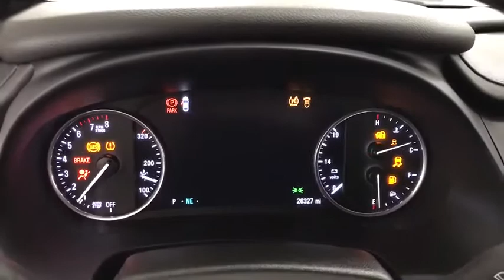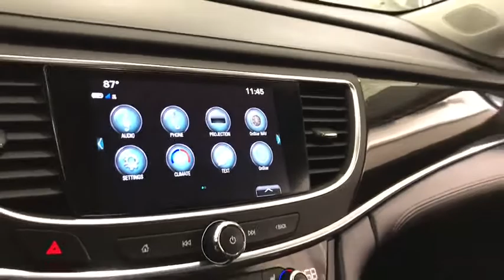2017 Buick LaCrosse Countryside, Lombard, La Grange, Palos Heights, Orland Park, IL K5296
Used 2017 Buick LaCrosse

Ettleson Cadillac
6201 S La Grange Road

Recent Arrival! Certified. 2017 Buick LaCrosse Essence Essence Odometer is 5427 miles below market average! 21/31 City/Highway MPGbrbrbrBuick Certified Pre-Owned Details:brbr  * Limited Warranty: 12 Month/12000 Mile (whichever comes first) from certified purchase datebr  * Powertrain Limited Warranty: 72 Month/100000 Mile (whichever comes first) from original in-service datebr  * Warranty Deductible: $0br  * Vehicle Historybr  * 172 Point Inspectionbr  * Roadside Assistancebr  * 24 months/24000 miles (whichever comes first) CPO Scheduled Maintenance Plan and 3 days/150 miles (whichever comes first) Vehicle Exchange Programbr  * Transferable WarrantybrbrbrAwards:br  * 2017 IIHS Top Safety Pick with optional front crash prevention   * 2017 KBB.com 10 Best Luxury Cars Under $35000   * 2017 KBB.com Brand Image AwardsbrbrEttleson Cadillac Buick GMC - Where you always save more money!!!